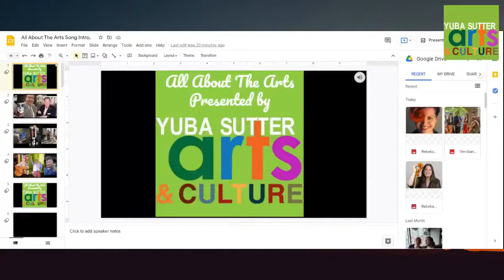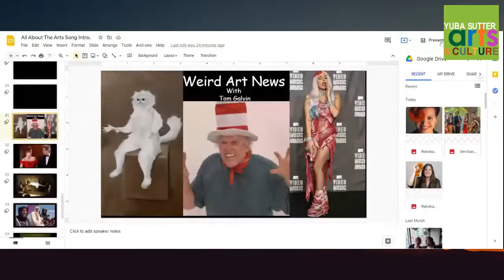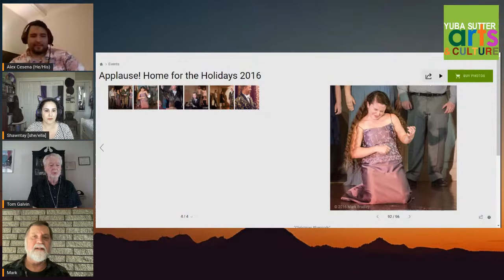All About the Arts with Mark Bradley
The Bi-weekly show about arts in the Yuba-Sutter Community